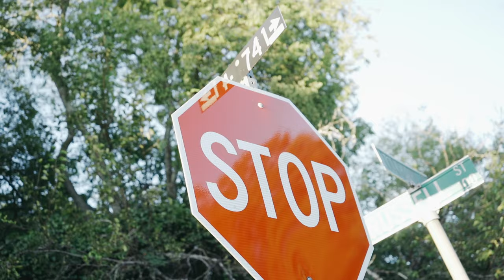Bundy Yardie- 600 Degrees (Prod by: Etnyre Beats)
Shot & edited by: @Tribb Films

Prod. by: Etnyre

Artist- Bundy Yardie